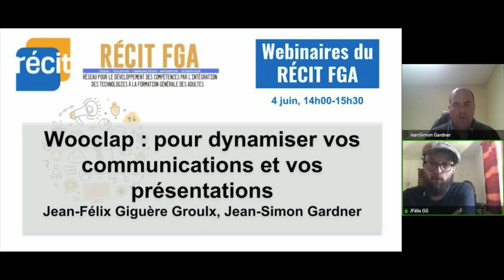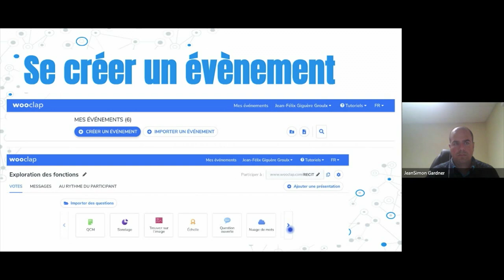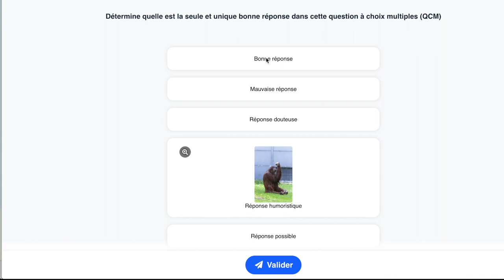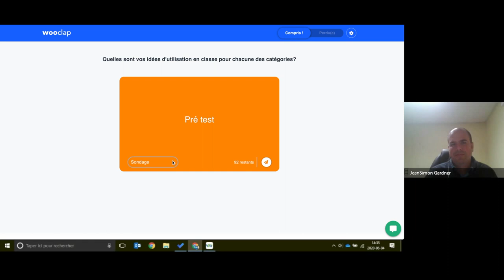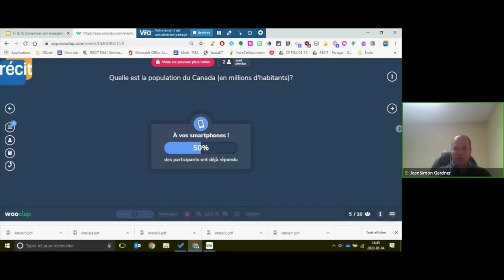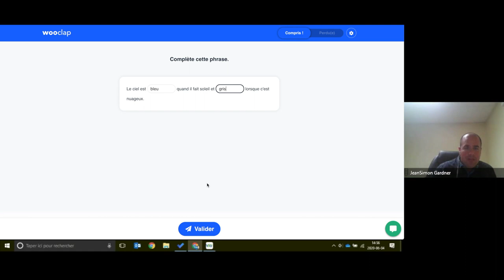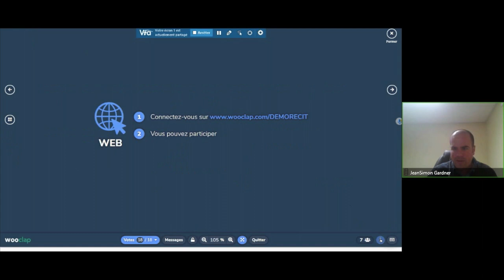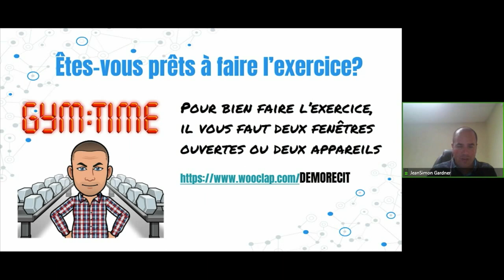Webinaire: Dynamiser son enseignement avec Wooclap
Webinaire sur l'outil de visioconférence Zoom, présenté le 20 mai 2020 par Stéphane Labrie, conseiller RÉCIT FGA sur la Côte-Nord et Jean-Simon Gardner, conseiller RÉCIT FGA dans la région de la Capitale-Nationale.Voir l’article sur le site des Après-cours FGA